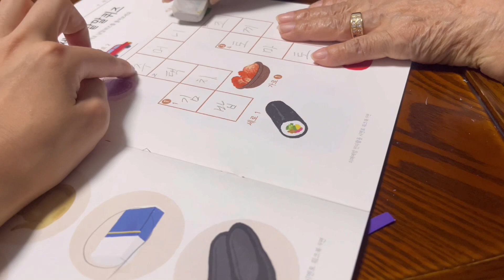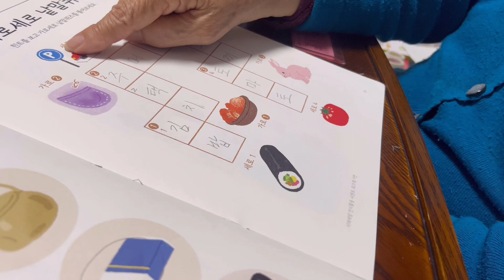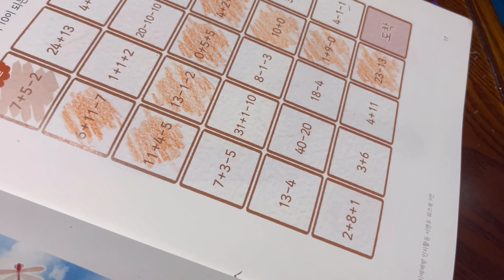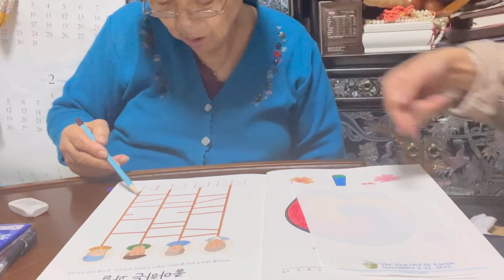K-할머니의 밤샘공부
저는 어릴때부터 할머니랑 같이 살았는데요.
앞으로 할머니의 하루를 브이로그처럼 찍어보려고 합니다.
할머니한테 영상 보여드리면서 텔레비전에 할머니 나온다고 보여드리면 아주 좋아하시겠죵ㅎㅎ

I’ve lived with my grandmother since I was very young.
I’m gonna record her day little by little.